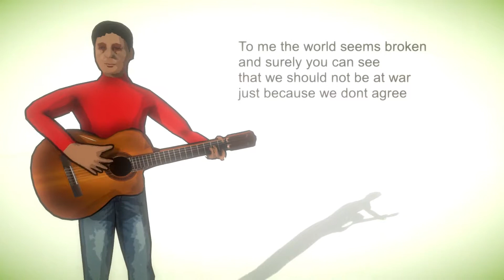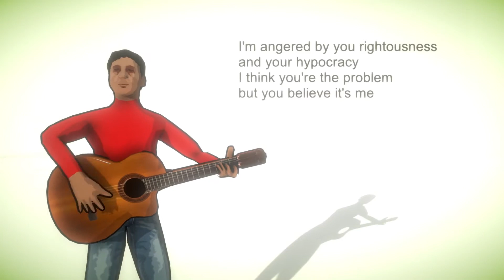Angry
Angry Music video version 1